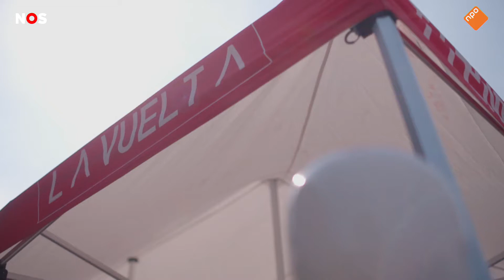Parcoursbouwer Vuelta weet hoe elke millimeter erbij ligt